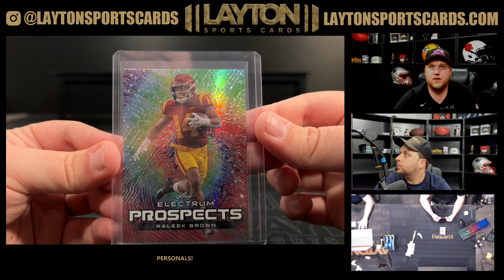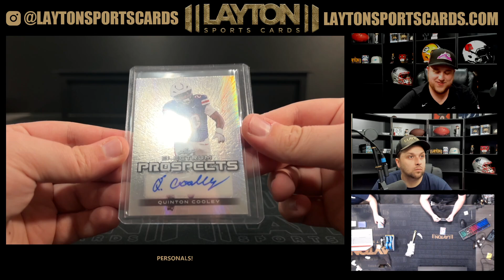2024 LEAF ELECTRUM FOOTBALL HOBBY 1 BOX BREAK FOR AARON R